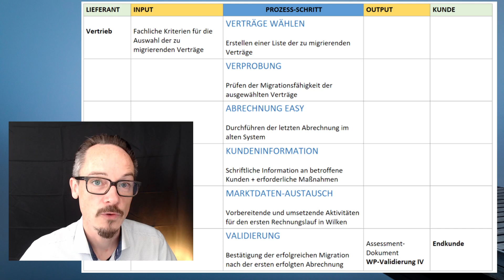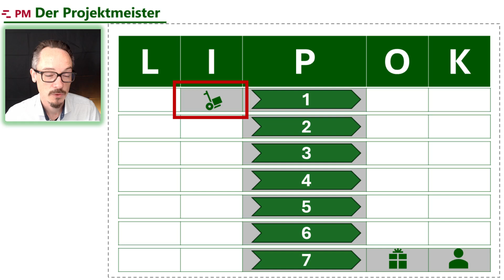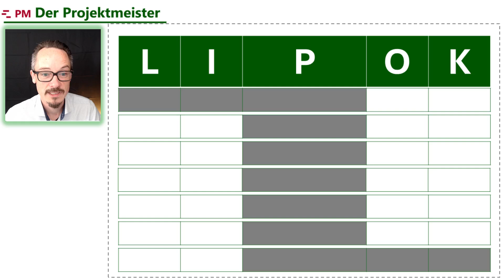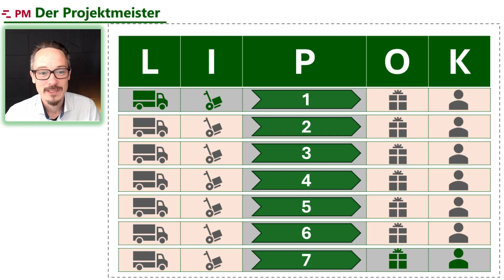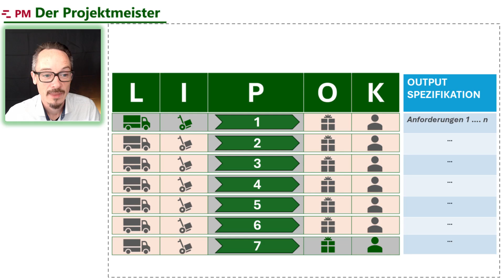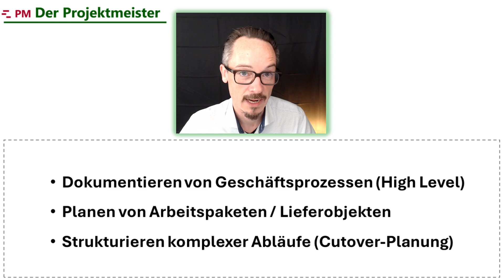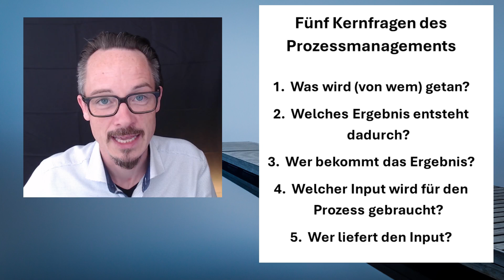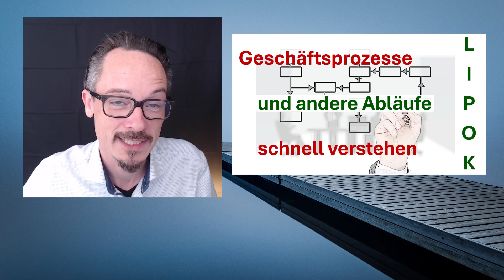Prozesse schnell verstehen: das LIPOK-Diagramm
In diesem Video zeige ich dir, wie du mit dem LIPOK-Diagramm deine Projektprozesse effizienter gestalten kannst. Lerne, wie du komplexe Abläufe einfach visualisierst und dokumentierst. Dieses bewährte Tool nutze ich seit über 15 Jahren in meinen Projekten.
Egal ob für bestehende Abläufe oder zur Planung neuer Prozesse – LIPOK ist dein Schlüssel um technische und organisatorische Abläufe schnell zu erfassen und die wichtigsten Fragen zu stellen.

LIPOK steht für "Lieferant", "Input", "Prozess-Schritt", "Output" und "Kunde". Das sind die wichtigsten Aspekte, die ihr beim Dokumentieren von Prozessen erfragen müsst. Gleichzeitig sind diese Aspekte auch bei der Planung künftiger Abläufe relevant, was ebenfalls ein Einsatzzweck des LIPOK ist.

Schaut also rein und informiert euch über dieses vielseitige Werkzeug!

01:25 Was ist ein LIPOK-Diagramm
03:48 Wie erstellt man ein LIPOK?
08:04 Wie kann man das LIPOK erweitern?
10:58 Zusammenfassung